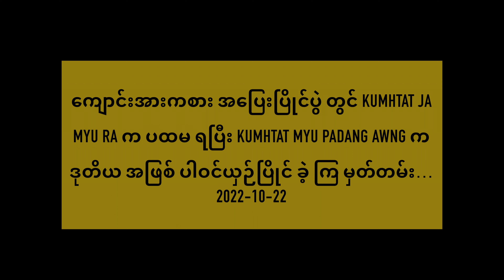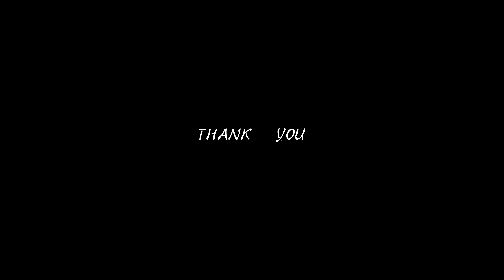ကျောင်းအားကစား အပြေးပြိုင်ပွဲJa myu ra, myu Padang Awng ပါဝင်ယှဉ်ပြိုင် ခဲ့ ကြ မှတ်တမ်း…2022-10-22